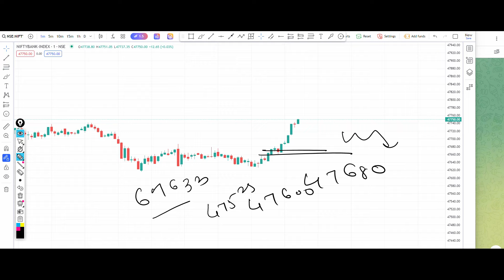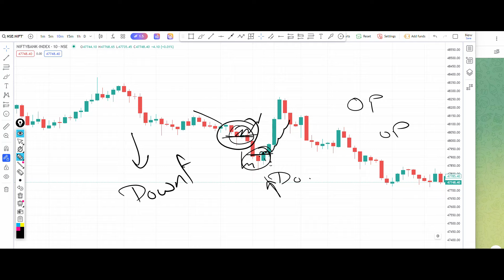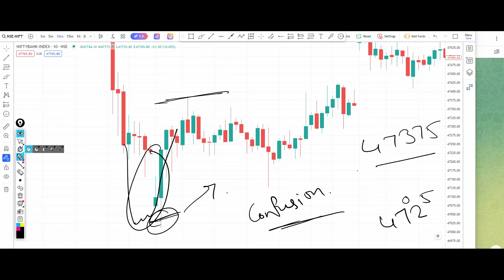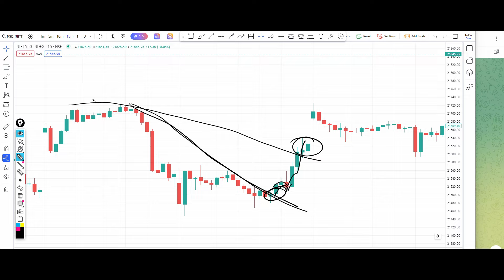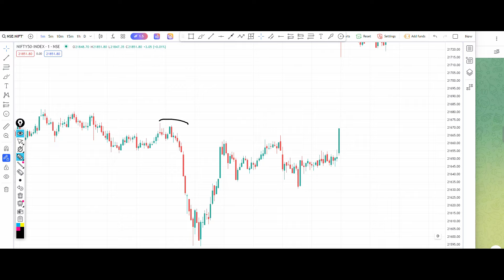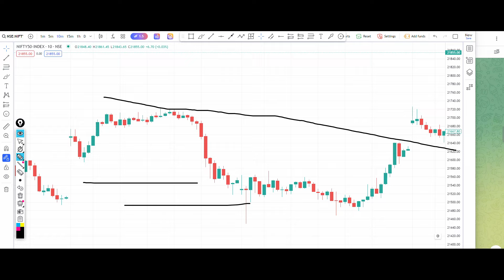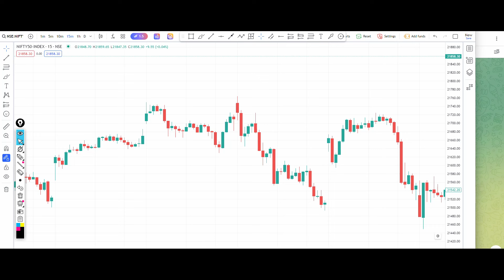Nifty Tomorrow Prediction 15 January 2024 Weekly Options Put Call Buy Level Bank Nifty Options